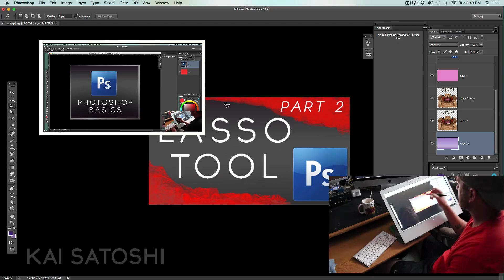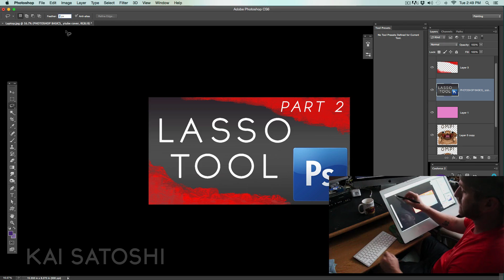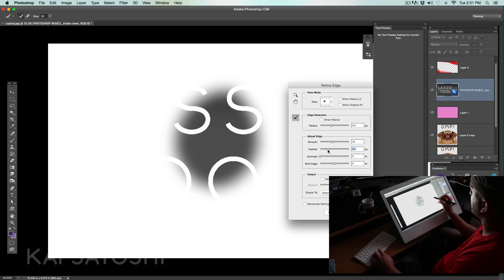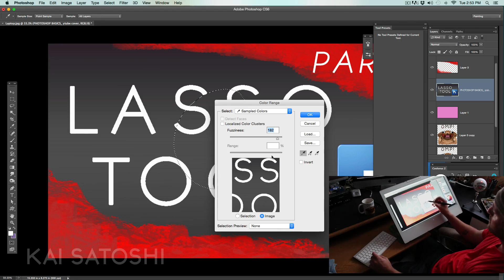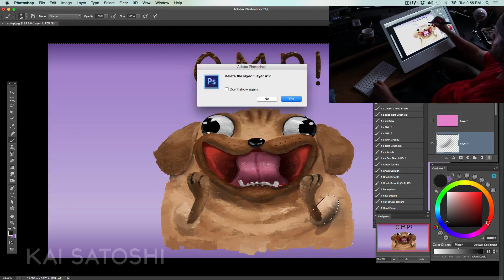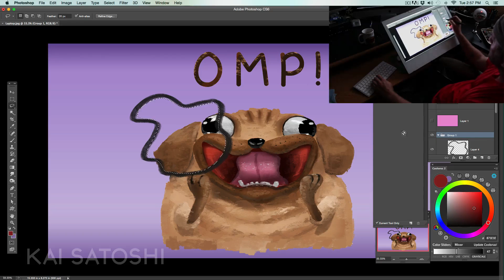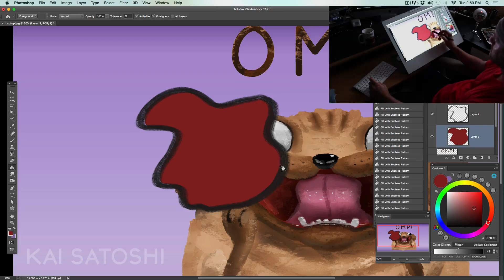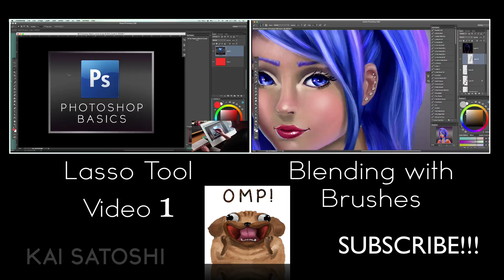How to Use the Lasso Tool in Photoshop - Part 2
This tutorial expands on the previous Lasso Tool tutorial.  Expand your knowledge and have fun painting!

Tobu - Candyland